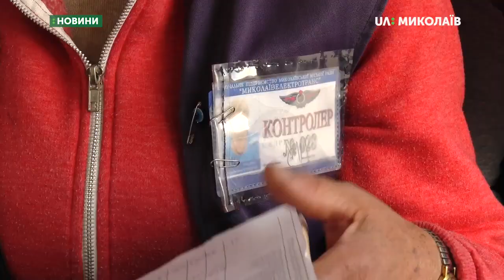24 та 25 вересня у тролейбусах рахуватимуть пасажиропотік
Працівники КП «Миколаївелектротранс» спільно зі спеціалістами департаменту праці і соцзахисту населення розпочали підрахунок пасажиропотоку у тролейбусах. Перевірятимуть два дні – 24 та 25 вересня.